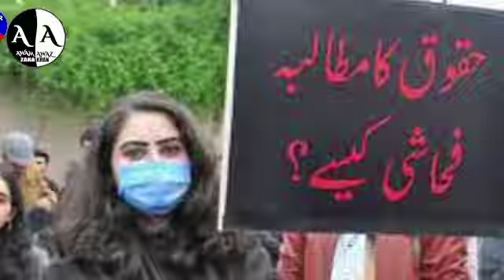عورت مارچ نہ منظور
Zara Khan  Pti membar